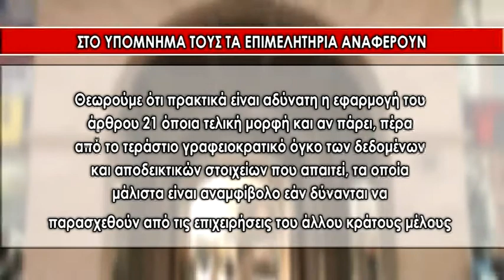05 EPIMELEIA EPIMELHTHRIA GIA FORO 26 TOIS EKATO